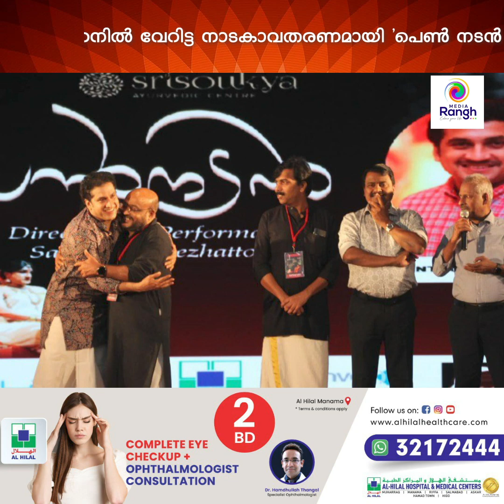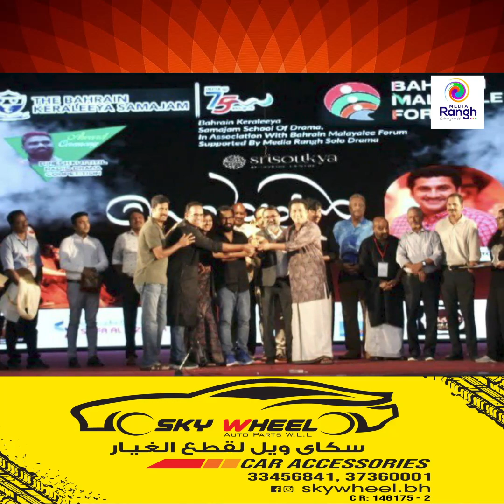ബി എം എഫ് റേഡിയോ നാടക അവാർഡു വിതരണവും പെൺനടൻ നാടകവും ശ്രദ്ധേയമായി